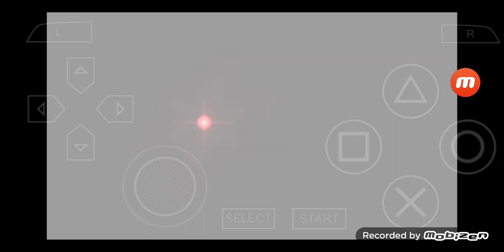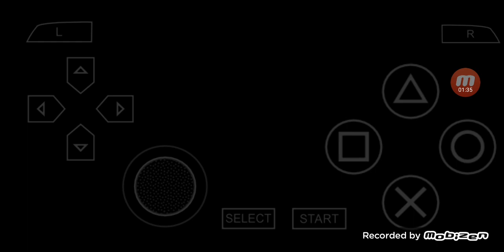三國志 VII PSP版 全シナリオ プレイ #01 '張角乱を起こし黄旗翩翻す' 何進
00:00:00 ハイライト
00:00:05 オープニング
00:01:56 '張角乱を起こし黄旗翩翻す'シナリオ
00:02:24 登録武将で始めます
00:02:44 ゲームスタート
00:06:51 何進に任官する
00:19:13 南斗 & 北斗のイベント
00:25:26 四品官昇進
00:31:09 漢詩大会イベント
00:39:35 主人公
00:39:52 次回に続く